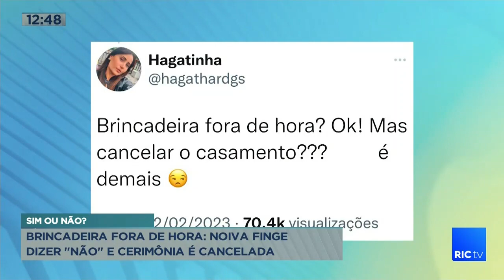Brincadeira fora de hora: Noiva finge dizer "não" e cerimônia é cancelada